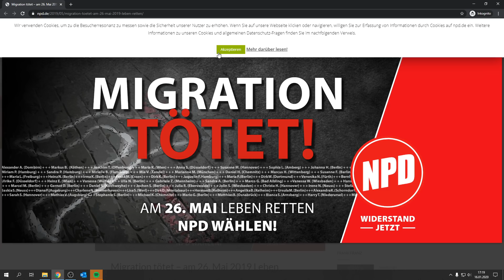"Migration tötet!" - NPD-Slogan volksverhetzend? | Rechtsanwalt Christian Solmecke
Zur Europawahl im Mai 2019 hatte die rechtsextreme NPD an manchen Orten in der Bundesrepublik Deutschland mit Plakaten mit der Aufschrift "Migration tötet" geworben. Die Frage, ob diese Aussage eine Volksverhetzung ist oder von der Meinungsfreiheit gedeckt ist, beschäftigte nun das Landgericht Potsdam.

Hotline: 0221 / 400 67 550